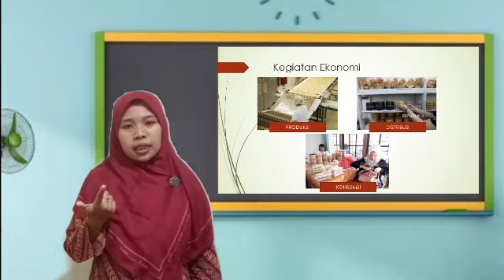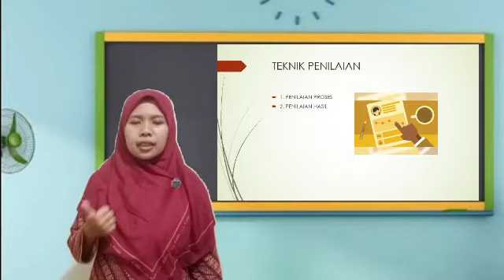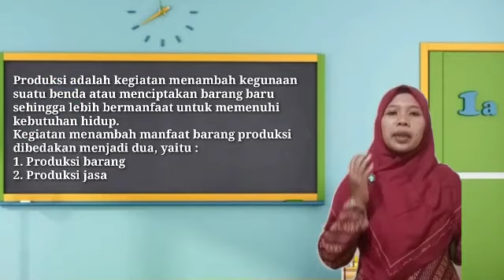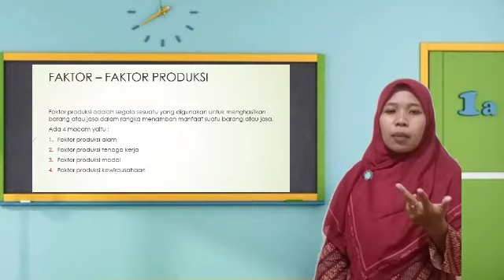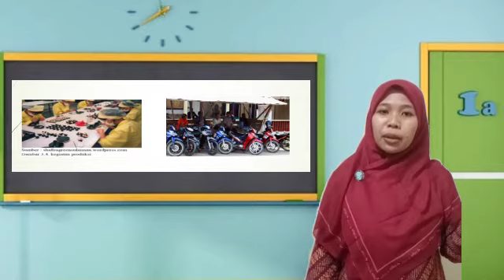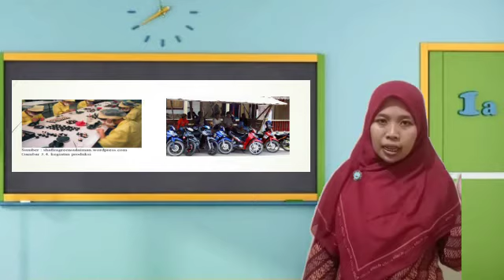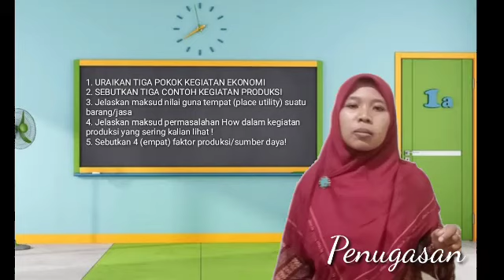IPS "Kegiatan Ekonomi" (Barror Rizqoh)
Kegiatan Ekonomi (Kegiatan Produksi)